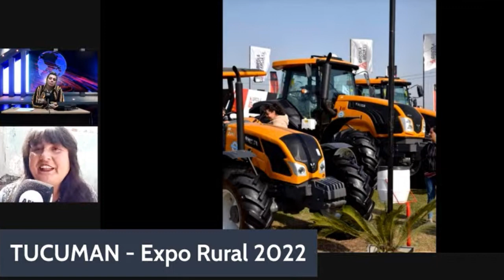Noti Afni TUCUMAN Expo Rural 2022